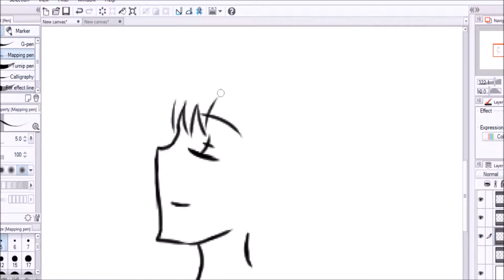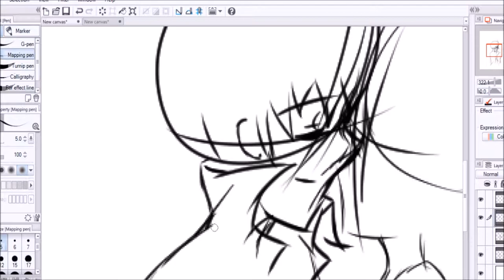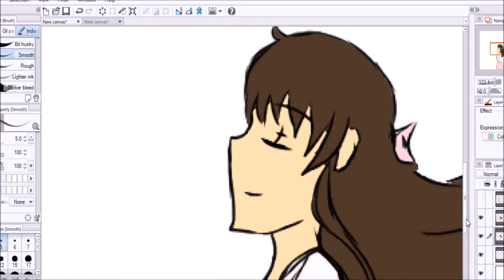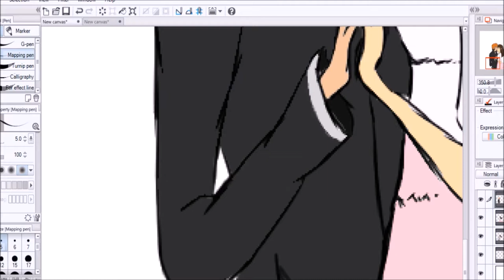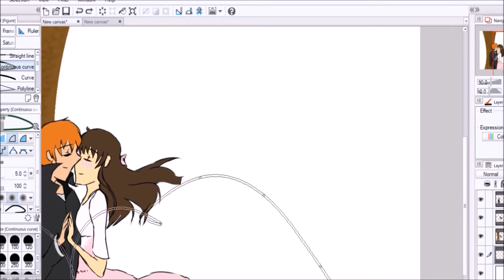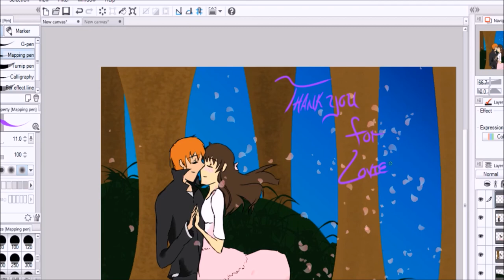14 Days of Fruits Basket: Day 1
For the First day its Kyo and Tohru!

art mine
characters belong to Natsuki Takaya